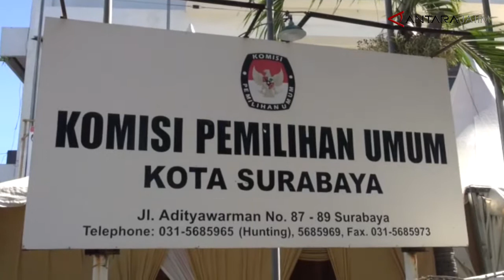KPU Dan Bawaslu Surabaya Ingatkan Parpol Tak Perlu Kerahkan Massa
Surabaya (ANTARA) - Komisi Pemilihan Umum (KPU) dan Badan Pengawas Pemilihan Umum (Bawaslu) Kota Surabaya mengingatkan agar partai politik yang mendaftarkan pasangan calonnya di Pemilihan Kepala Daerah (Pilkada) Kota Surabaya tahun 2020 tidak perlu mengerahkan massa. Mengingat pandemi virus corona (COVID-19) yang belum berakhir.